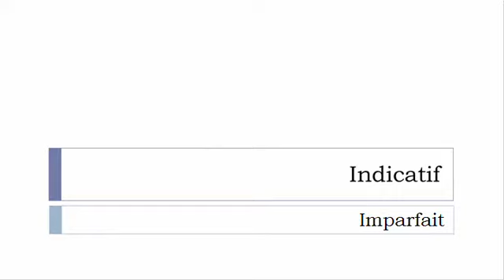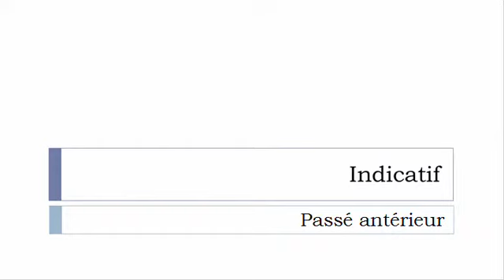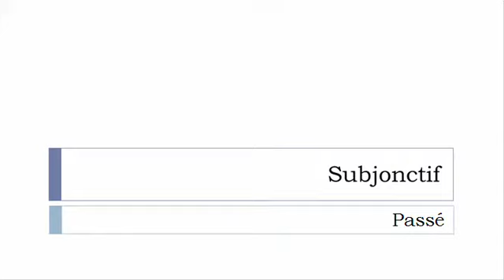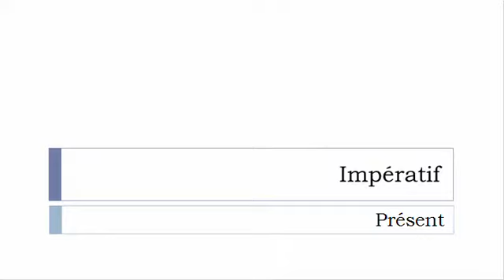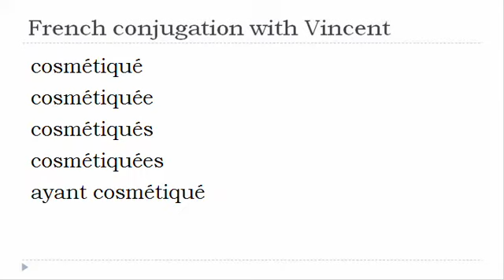French verb conjugation = Cosmétiquer